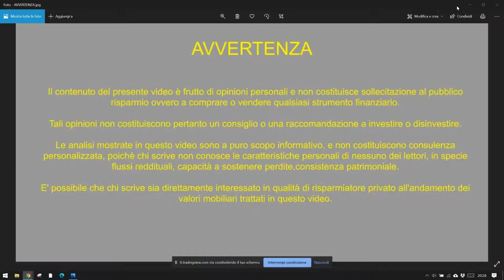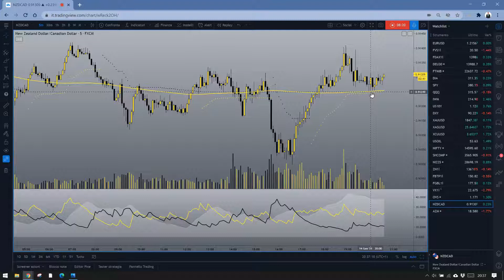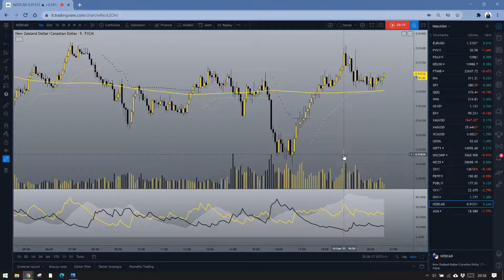Quando andare short? DAX FTMIB OVS AZM 14.01.2021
Indici ancora in range stretto prima dell'uscita. Vediamo il quadro.